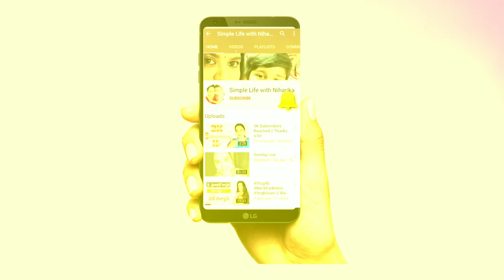Long and Strong Hair || Dandruff Shampoo || HairCare ||Growing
homemade shampoo
natural shampoo
herbal shampoo
diy shampoo
Hair shampoo
how to make shampoo at home
homemade shampoo recipe
diy homemade shampoo
hair growth shampoo
homemade shampoo for hair growth
Homemade shampoo and conditioner